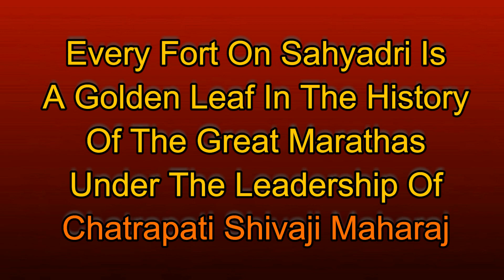Lohagad Wild Flower Show Near lonavla,District Pune,Maharashtra,India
Lohagad or Lohagarh literally means an Iron Fort. Lohagad got its
name from the fact that it is one of the best fortified fort in Maharashtra.It is a Golden Leaf in the history of Mighty Maratha Empire under the leadership of Chatrapati Shivaji Maharaj.
Apart from the historical importance Lohagad is blessed with amazing natural beauty.If visited during September or October
the entire fort gets covered with a carpet of charming wild flowers.
No words can describe the amazing beauty of flower covered
Lohagad. This video has attempted to capture some of its infinite beauty.
How to go there by road.
Mumbai to Lonavla - Approx. 90 kms.
Lonavla to Lohagad - Approx. 11 kms.
Pune to lohagad -       Approx.  65 kms.